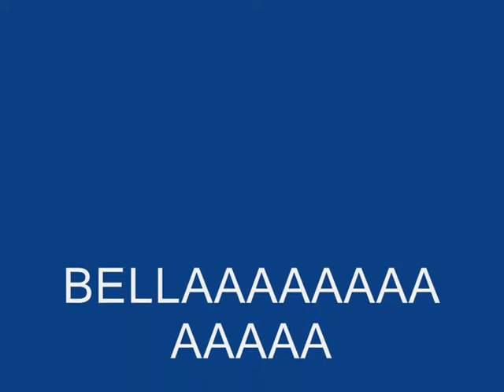Monster Truck-SavageX (prova in pista) +truggy e monsterino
bella giornata.grazie a tutti raga!!